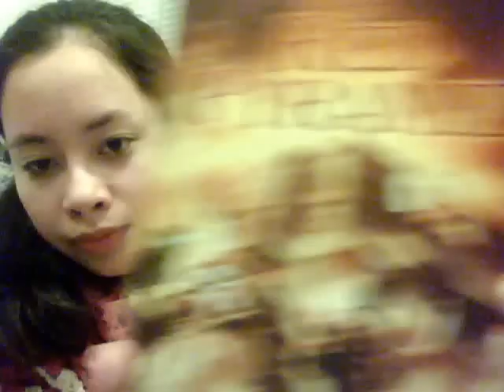Book Review: "The Red Pyramid" by Rick Riordan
He mentioned today that he enjoyed making a video for you guys and are interested in making more videos... go encourage him LOL :)

In this video I talk about Rick Riordan's "The Red Pyramid", which is the first of "The Kane Chronicles" trilogy.  Here's a snippet from the back cover flap:

"From the best author of the blockbuster best-selling series Percy Jackson and the Olympians comes this first installment of the Kane Chronicles, combining nonstop action, humor, and suspense in an epic tale of loyalty and heroism."